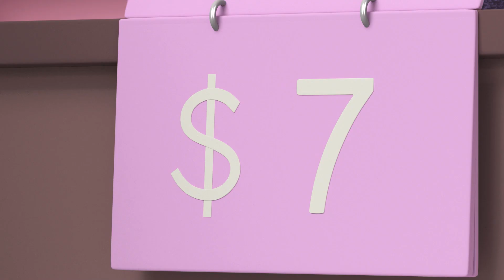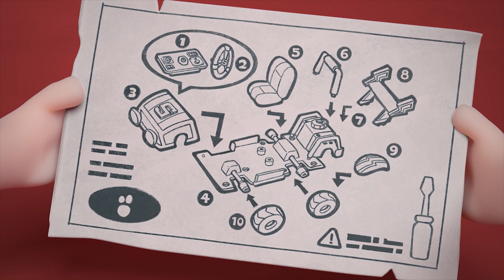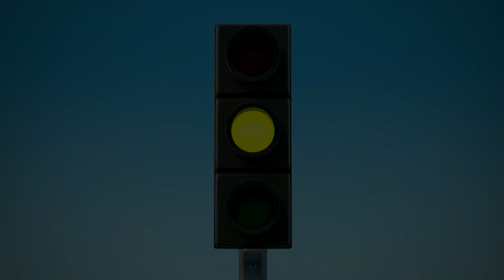Ferro di cavallo | Cartoni Animati | Video divertenti | Oddbods Italia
Newt sta frugando in una scatola di vecchi oggetti e trova un ferro di cavallo fortunato!

Questi divertenti cartoni animati hanno come protagonisti sette divertenti amici che ridono e imparano tutti i giorni. Una dei cartoni animati più divertenti per bambini; One of the funniest cartoons for kids; riderai a crepapelle! I